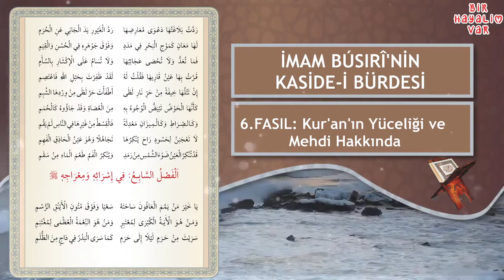6.FASIL: Kur'an'ın Yüceliği ve Mehdi Hakkında, İMAM BÚSIRÎ'NİN KASİDE-İ BÜRDESİ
ORTAK DUA sayfamızdan
KURANI KERIM KULUB-UD DARIA CEVSEN TEFRİCİYE YASIN-I SERIF VE FETİH SURESİ
Alabilirsiniz